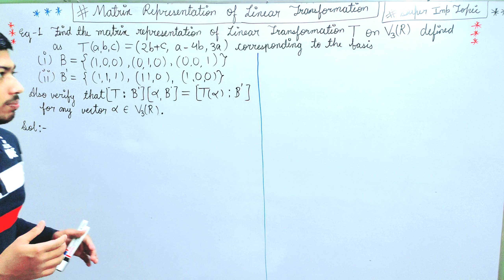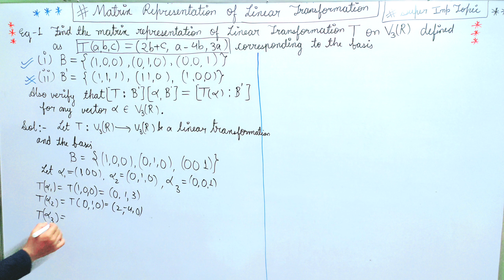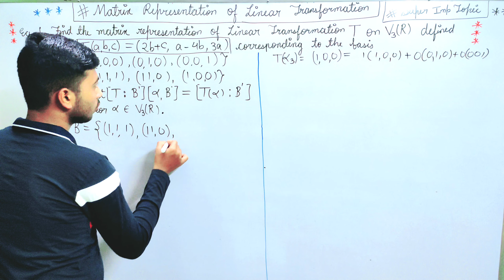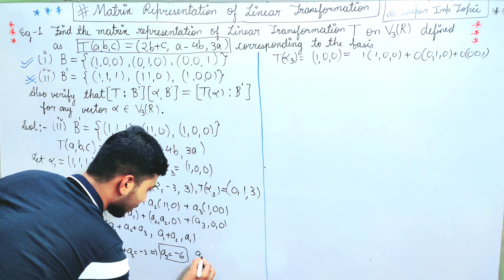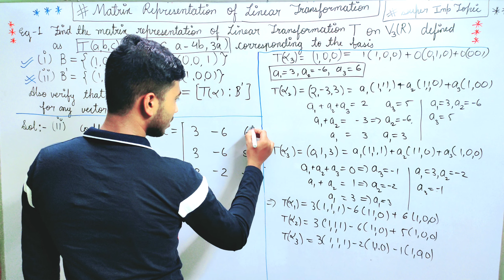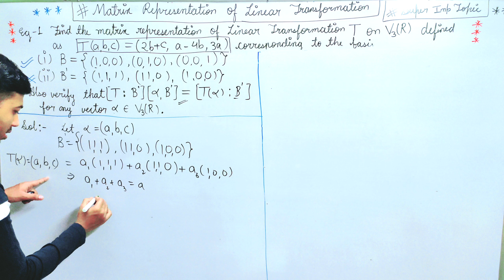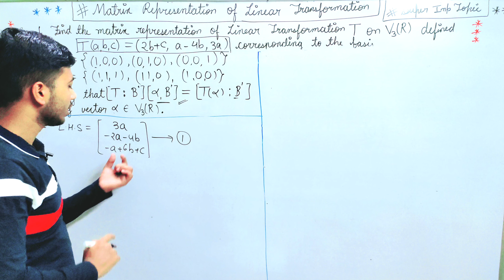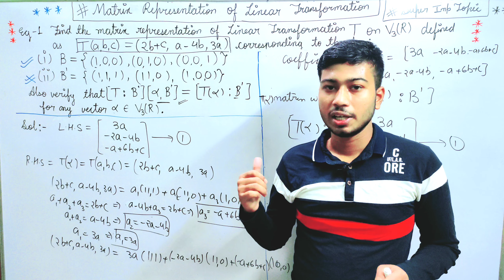Matrix Representation of Linear Transformation | Part -2 of This Chapter Imp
This Concept is very important in Engineering & Basic Science Students. This video is very useful for B.Sc./B.Tech students also preparing NET, GATE and JAM Aspirants.